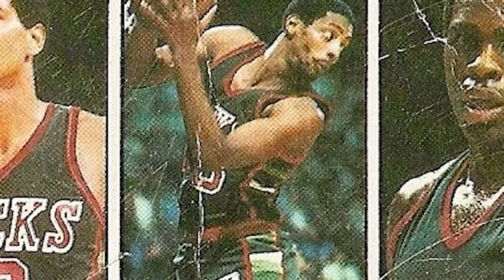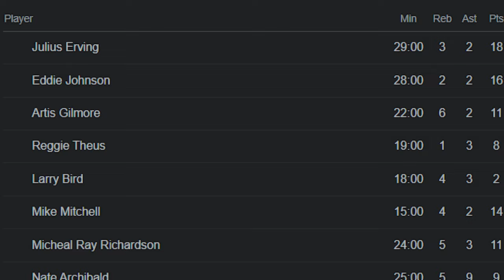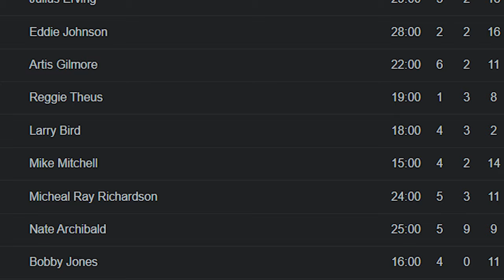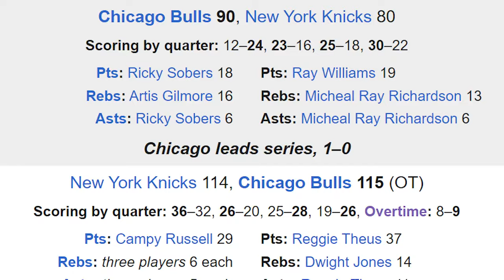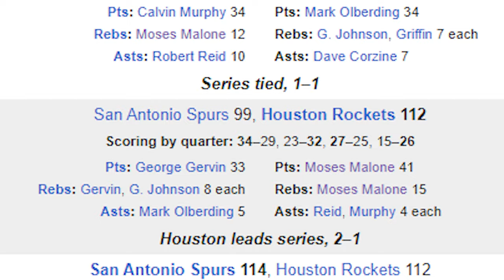1980-1981 NBA SEASON IN 9 MINUTES | NBA WRAPPED *RARE FOOTAGE*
Spa World It's Ab With Episode 26 Of "NBA WRAPPED" I'll Be Covering Every Season Of NBA History Starting Here !

Step back in time with us as we explore the captivating story of the 1980-81 NBA season in this comprehensive YouTube video. From the emergence of Larry Bird and Magic Johnson as NBA superstars to the fierce battles that unfolded during the regular season, we cover it all. But the heart of this journey lies in the epic Finals clash between the Boston Celtics and the Houston Rockets. Join us as we delve into the highs, lows, and iconic moments of this unforgettable season.

In this video, we transport you to the electrifying 1980-81 NBA season, a period of basketball history marked by iconic rivalries and legendary players. Witness the extraordinary performances of Larry Bird for the Celtics and the dynamic duo of Moses Malone and Calvin Murphy for the Rockets during the regular season. From the Celtics' dominance in the Eastern Conference to the Rockets' impressive journey in the West, we dissect the strategies, key plays, and unforgettable moments that led both teams to the NBA Finals. Get ready for an epic showdown as the Celtics and Rockets battle it out for the coveted championship title. Immerse yourself in the drama, clutch performances, and historic plays that defined this thrilling series. Discover how the Celtics, with Larry Bird's brilliance and a strong team effort, secured their 14th NBA championship, leaving an indelible mark on basketball history. Join us as we dive into the exhilarating details of this historic season and pay tribute to the basketball legends who made the 1980-81 NBA season truly unforgettable.

Timestamps:
0:00 Quick Facts
0:47 Team Standings
1:49 Season Leaders
2:17 All Star Game
3:30 Award Winners
5:51 Playoffs
6:32 Finals